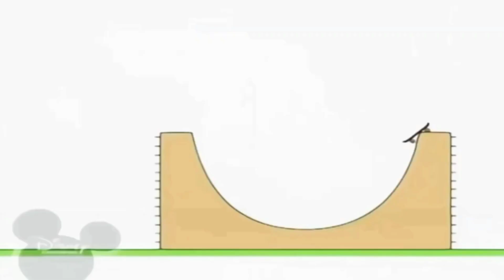5 вересня 2021 р.